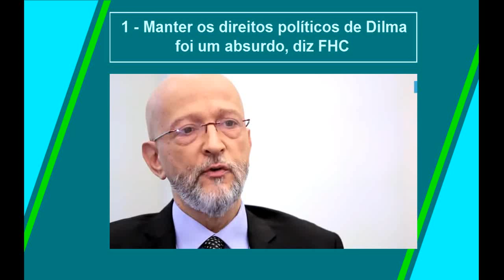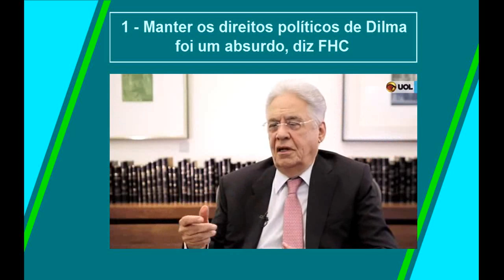Manter os direitos políticos de Dilma foi um absurdo, diz FHC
1 - Manter os direitos políticos de Dilma foi um absurdo, diz FHC

2 - FHC diz que existem chances de Lula ser preso

3 - FHC diz que teria 'dificuldades' para comprar um carro usado de Lula